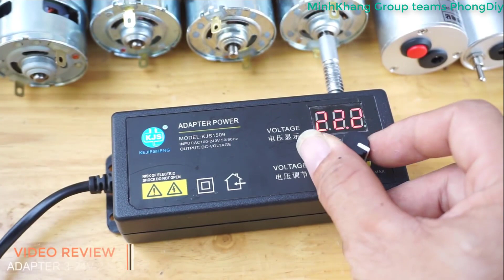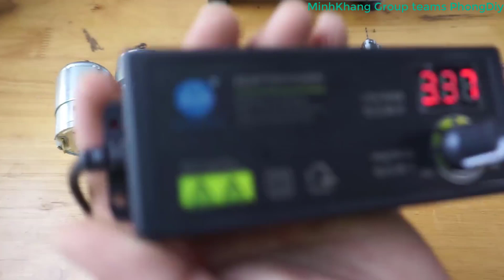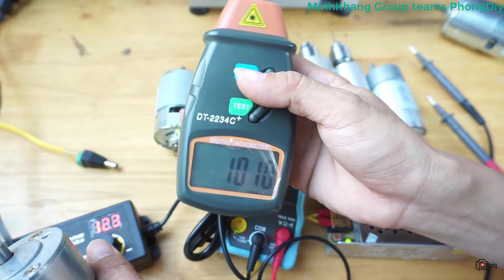Bộ adapter hình LCD chỉnh áp 3V~12V~24V - 2.5A có màn hình LCD hiển thị VOL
🌐 Link sản phẩm:
☎ HỖ TRỢ SẢN PHẨM: (zalo/phone) 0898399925
 🎬This video created by: MinhKhang Group teams PhongDiy

Bộ nguồn adapter đa năng điều chỉnh vol và tốc độ cho động cơ 12 vol 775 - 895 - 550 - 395 - Nguồn 12vol tự chế - Nguồn đa năng 12v có thể điều chỉnh tốc độ động cơ - Nguồn cho mô tơ 775 - Nguồn có điều tốc 12v - Adapter 3-23v-2.5a - Adapter KJS-1509 - Bộ adapter KJS-1509 điều chỉnh chỉnh áp 3~24VDC 2.5A 60W có LCD hiển thị